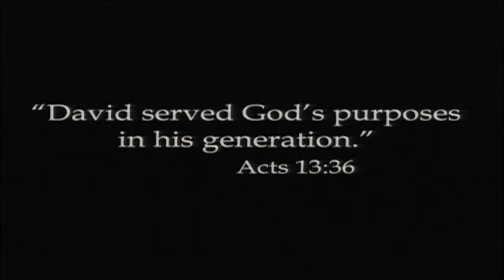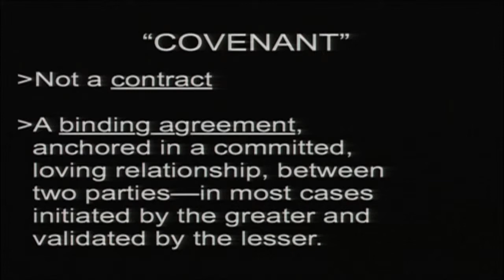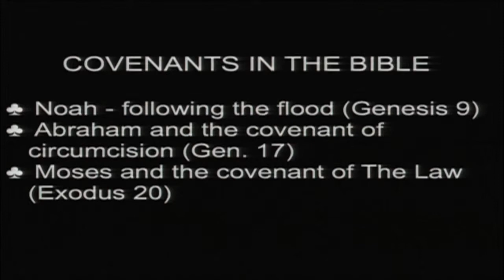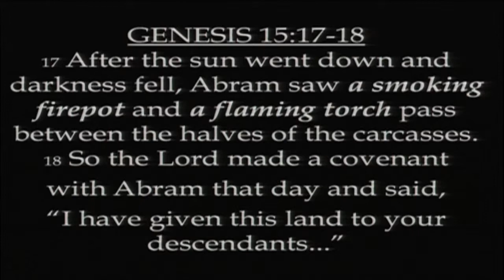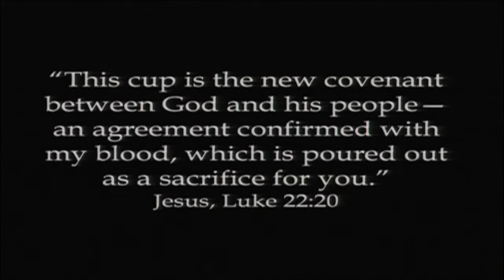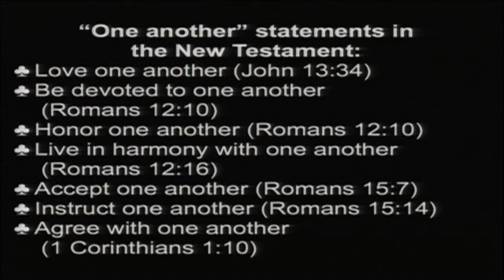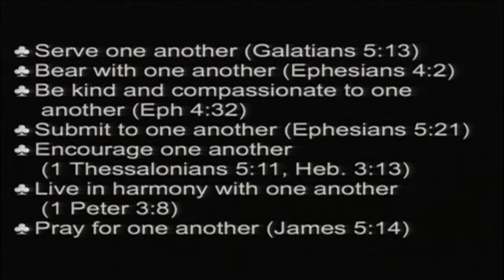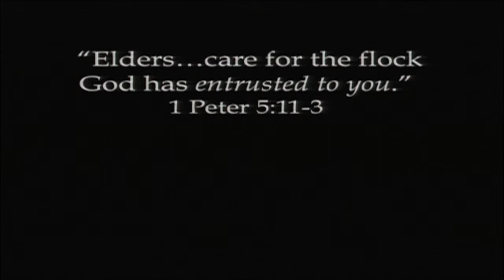Lesson Four: everbody In!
Membership at Bay Pointe, Lesson Four